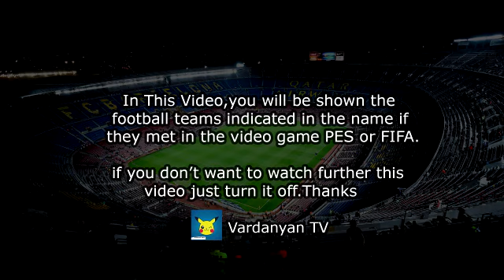Roma vs Empoli 2-0 Highlights & Goals 03/10/2021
AS Roma - Empoli 2-0 Highlights | Lega Serie A TIM - 2021/2022

roma empoli spezia
roma 2-0 empoli
roma empoli highlights
roma 2-0 empoli  highlights
roma empoli oggi
roma oggi
empoli oggi
roma empoli dazn
roma dazn
empoli  dazn
roma empoli sintesi
highlights serie a oggi
highlights roma empoli oggi
roma empoli gol
roma 2 0 empoli
roma vs empoli
roma x empoli
roma empoli
roma empoli résumé
roma empoli resumen
roma
empoli
as roma
roma empoli 2 0
roma empoli live
roma vs empoli live
Lega Serie A TIM
Lega Serie A TIM highlights
Lega Serie A TIM dazn
Lega Serie A TIM oggi
Lega Serie A TIM sintesi
Lega Serie A TIM roma empoli  highlights
Lega Serie A TIM empoli roma  highlights
Lega Serie A TIM roma spezia
Lega Serie A TIM spezia roma
Lega Serie A TIM roma  highlights
Lega Serie A TIM empoli  highlights
Lega Serie A TIM roma résumé
Lega Serie A TIM spezia résumé
Lega Serie A TIM live roma
Lega Serie A TIM live empoli
Lega Serie A TIM verona empoli live
Lega Serie A TIM spezia roma live
Lega Serie A TIM live
Lega Serie A TIM 2021
Lega Serie A TIM résumé
Lega Serie A TIM resume
Lega Serie A TIM resumen
roma 2 0
empoli 0 2
empoli  0-2 roma
empoli  0 2 roma
empoli roma 0 2
serie a highlights
serie a dazn
serie a oggi
roma oggi
empoli oggi
serie a sintesi
serie a résumé
serie a resume
serie a resumen
empoli roma live
empoli vs roma live